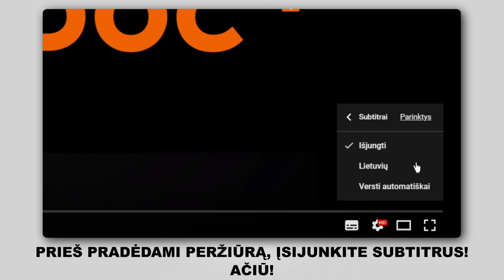Kaip pakeisti galiniai stabdžių kaladėlės AUDI A4 B6 (8E5) [AUTODOC PAMOKA]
Kaip pakeisti galiniai stabdžių kaladėlės AUDI A4 B6 (8E5) 1.9 Universalas 04.2001–12.2004 [AUTODOC PAMOKA]

Stabdžių kaladėlės automobiliuose VW Passat B5 Saloon (3B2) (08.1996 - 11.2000) / SKODA Superb I Saloon (3U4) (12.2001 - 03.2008) / SEAT Exeo Saloon (3R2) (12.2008 - ...) / AUDI A6 C5 Avant (4B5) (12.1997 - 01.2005) / AUDI A8 D2 (4D2, 4D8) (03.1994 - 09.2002) įprastai keičiami pagal identišką algoritmą. Tačiau gali būti tam tikri skirtumai, atsirandantys dėl transporto priemonės konstrukcijos ypatumų.

🔝 TOP prekės ženklai, kurie gamina stabdžių kaladėlės: RIDEX; STARK; BREMBO; BOSCH; ATE.

Visi vaizdo įrašai ir pdf pamokos apie AUDI A4 B6 dalių keitimą: atsisiųskite ir žiūrėkite su AUTODOC CLUB

🛠️ Įrankiai, kurių jums reikės galiniai stabdžių kaladėlės keitimui:
- vielinis šepetys
- WD-40 purškalas
- stabdžių sistemos valiklis
- stabdžių sistemos tepalas
- varinis tepalas
- įrenginys suporto stabdžių cilindrų įspaudimui
- dinamometrinis raktas
- laužtuvas
- rato atrama